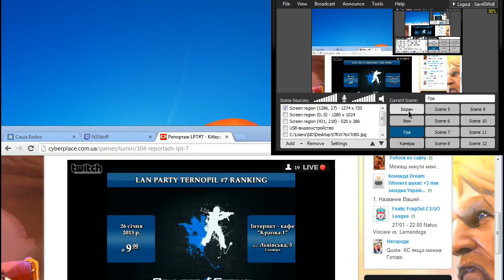Nechemni vs Anfang de_inferno